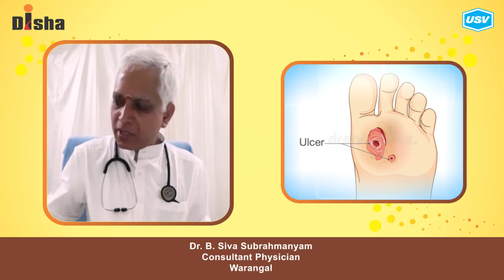Dr. B. Siva Subrahmanyam 5/5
Disha for Diabetes Awareness: Diabetes is one of the most Dangerous and rapidly growing diseases in India. Dr. B. Siva Subrahmanyam, leading Diabetologist explains more in this video. Please watch and share!